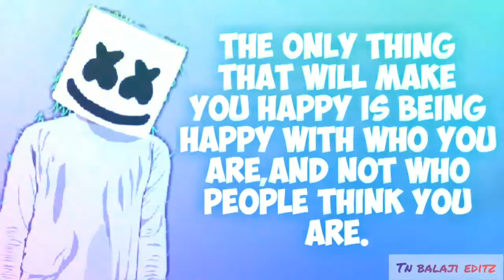LIFE QUOTES/BGM/TN BALAJI EDITZ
bgm